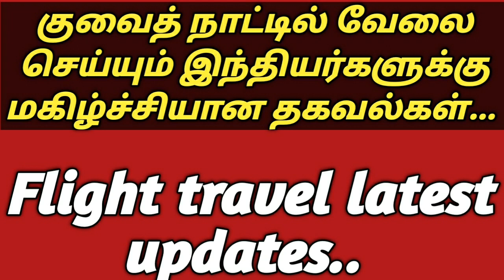Kuwait tamil news | வீட்டுத் தொழிலாளர்கள் குவைத் திரும்ப அனுமதி | Velinattu pasanga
நண்பர்களே... நமது சேனல் வழியாக பல பயனுள்ள தகவல்கள் மற்றும் வேலைவாய்ப்புத் தகவலுக்கு நமது சேனலில் உறுப்பினராக இணைந்து பயன்பெறுங்கள். விருப்பம் உள்ளவர்கள் மட்டும்.. நன்றி.. வணக்கம் .